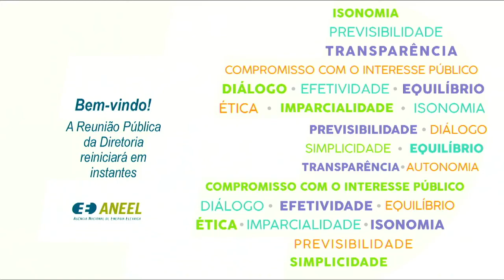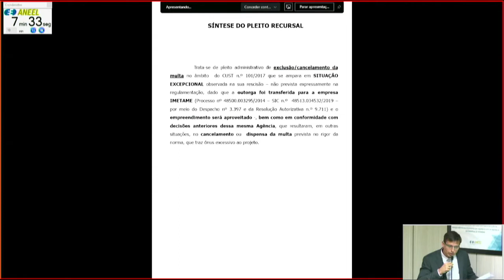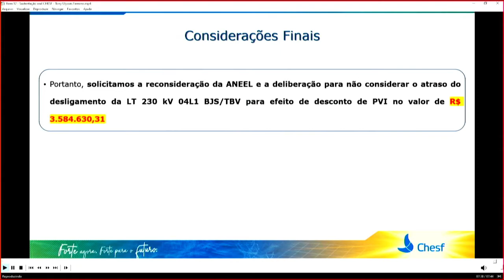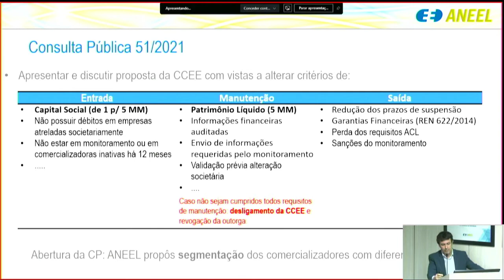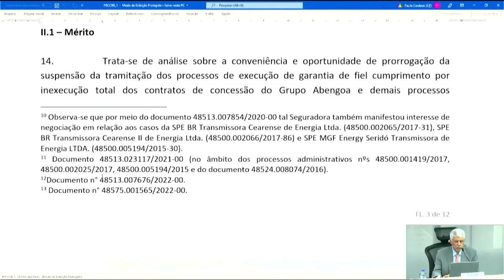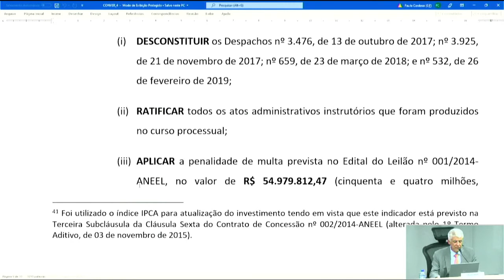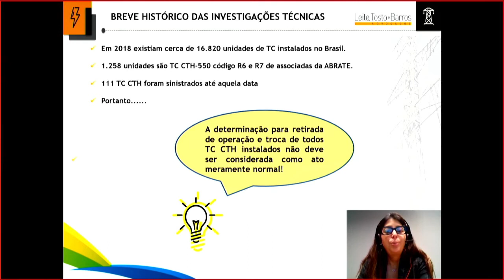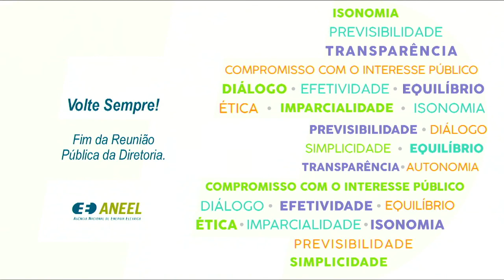12ª Reunião Pública Ordinária ANEEL – 12/04/2022 – Parte 2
A 12ª Reunião Pública Ordinária da Diretoria da ANEEL em 2022 foi realizada, de forma híbrida, no dia 12/04/2022. A pauta da reunião foi composta de 72 itens, sendo que os itens 29 a 72 foram deliberados em bloco, menos os itens 30 e 71, destacados para deliberação durante a reunião. Foram retirados de pauta os itens 4, 5, 6, 22, 23, 24, 25, 26, 27, 28 e 71. A pauta completa e a ata da reunião podem ser conferidas no sítio da Agência, (ou no menu "Reuniões Públicas" e, posteriormente, "Pautas e Atas").

00:00:00 Reinício da RPO

00:00:19 Item 20. Processo: 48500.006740/2011-14 Assunto: Pedido de Reconsideração, com pedido de efeito suspensivo, interposto pela São Roque Energética S.A. em face do Despacho nº 682/2020. Diretor(a)-Relator(a): Júlio César Rezende Ferraz. Diretor(a)-Relator(a) do Voto-Vista: Sandoval de Araújo Feitosa Neto.

00:33:56 Item 14. Processo: 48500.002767/2020-11 Assunto: Recurso Administrativo interposto pela Myrtos Geração de Energia S.A. em face do Despacho nº 3.270/2020, emitido pela SRT/ANEEL. Diretor(a)-Relator(a): Sandoval de Araújo Feitosa Neto.

01:10:56 Item 12. Processo: 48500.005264/2021-88 Assunto: Recurso Administrativo interposto pela Companhia Hidro Elétrica do São Francisco – Chesf em face do Despacho nº 3.448/2021, emitido pela SRT/ANEEL. Diretor(a)-Relator(a): Sandoval de Araújo Feitosa Neto.

01:28:45 Item 13. Processo: 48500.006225/2021-06 Assunto: Recurso Administrativo interposto pela Transmissora Aliança de Energia Elétrica S.A. – Taesa em face do Despacho nº 4.041/2021, emitido pela SRT/ANEEL. Diretor(a)-Relator(a):Sandoval de Araújo Feitosa Neto.

01:49:10 Item 8. Processo: 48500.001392/2009-66 Assunto: Resultado da Consulta Pública nº 51/2021, instituída com vistas a colher subsídios e informações adicionais para o aprimoramento da proposta de alteração das Resoluções Normativas nº 414/2010, 545/2013 e 678/2015. Diretor(a)-Relator(a): Sandoval de Araújo Feitosa Neto.

02:27:02 Item 15. Processo: 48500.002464/2017-01, 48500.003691/2017-45 Assunto: Recursos Administrativos, com pedido de efeito suspensivo, interpostos pelas empresas ATE XXII Transmissora de Energia S.A. e Austral Seguradora S.A. em face do Despacho nº 3.038/2018. Diretor(a)-Relator(a): Hélvio Neves Guerra.

03:07:19 Item 16. Processo: 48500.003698/2017-67 Assunto: Conversão do processo de execução direta de Garantia de Fiel Cumprimento do Contrato de Concessão nº 20/2014 em aplicação de penalidade de multa em razão de inadimplências que culminaram na caducidade da outorga da ATE XXIV Transmissora de Energia S.A. Diretor(a)-Relator(a): Hélvio Neves Guerra.

03:26:23 Itens 17 e 18

Item 17. Processo: 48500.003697/2017-12 Assunto: Conversão do processo de execução direta de garantia em aplicação de penalidade de multa em razão do descumprimento de obrigações estabelecidas no Contrato de Concessão nº 15/2014 pela ATE XXIII Transmissora de Energia S.A. Diretor(a)-Relator(a): Elisa Bastos Silva. Diretor Pedido Vista: Hélvio Neves Guerra.

Item 18. Processo: 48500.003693/2017-34 Assunto: Decisão judicial proferida com vistas a declarar a nulidade do Despacho nº 2.542/2018, emitido pela SCT/ANEEL. Diretor(a)-Relator(a): Elisa Bastos Silva. Diretor Pedido Vista: Hélvio Neves Guerra.

03:32:09 Item 7. Processo: 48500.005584/2017-51 Assunto: Resultado da Consulta Pública nº 46/2021, instituída com vistas a colher subsídios e informações adicionais para o aprimoramento da regulamentação que trata da venda de excedentes das distribuidoras. Diretor(a)-Relator(a): Elisa Bastos Silva.

03:54:56 Item 19. Processo: 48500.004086/2017-91, 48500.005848/2017-77, 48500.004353/2017-21, 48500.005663/2018-43 Assunto: Pedido de Reconsideração, com pedido de medida de cautelar, interposto pela Associação Brasileira das Empresas de Transmissão de Energia Elétrica – Abrate em face do Despacho nº 2.297/2019, que negou provimento ao pedido de não aplicação de desconto de Parcela Variável por Indisponibilidade – PVI, pretérita e futura, às concessionárias de transmissão, para ocorrências vinculadas à explosão dos TC CHT550, fabricante ALSTOM/GE, Tipos R6 e R7, e deu outras providências; e Requerimento Administrativo, com pedido de medida cautelar, interposto pela Vila do Conde Transmissora S.A. – VCTE, com vistas à suspensão de aplicação de desconto de PVI referente ao desligamento da Linha de Transmissão Tucuruí – Vila do Conde C3, com 500kV, ocorrido no dia 28 de outubro de 2019. Diretor(a)-Relator(a): Sandoval de Araújo Feitosa Neto.

04:25:05 Item 30. Processo: 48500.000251/2020-31 Assunto: Recurso Administrativo interposto pela Light Serviços de Eletricidade S.A. em face do Auto de Infração nº 26/2020, lavrado pela Superintendência de Fiscalização dos Serviços de Eletricidade – SFE. Diretor(a)-Relator(a): Elisa Bastos Silva.